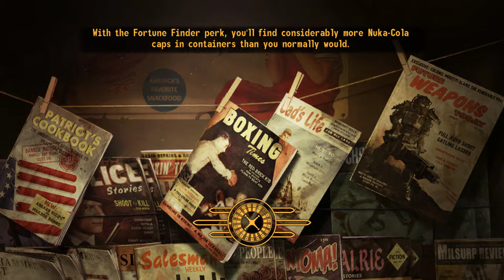Fallout New Vegas: Ballad of Zion Canyon Part 2! // The Meeting of Joshua Graham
So following the crash period, I knew I had to eventually move the plot along, so I move up my time table to meet Joshua Graham, the man leading the Dead Horses.
00:00 Retracing Steps
05:48 A Brief Hike
21:00 Meeting the Dead Horses and Joshua!